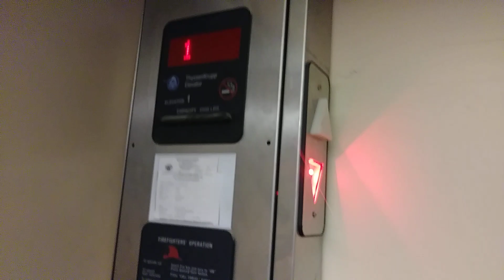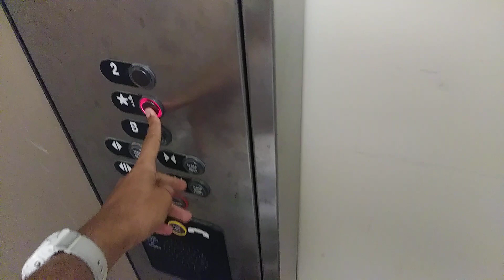Vandalized ThyssenKrupp Hydraulic Elevator At CVS Pharmacy Downtown Location Kansas City, Missouri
The down lantern has seen better days the door operator on 1 could use some help. Also the car doors have some scratches on them